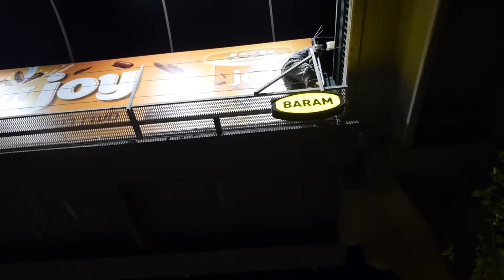ברעם - קמפיין שטראוס 10.2013 - גשרים